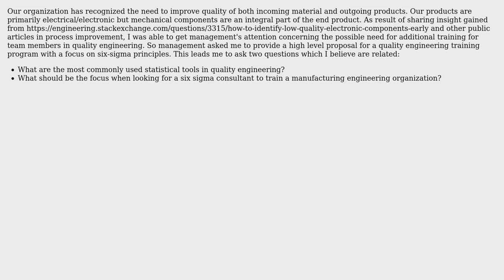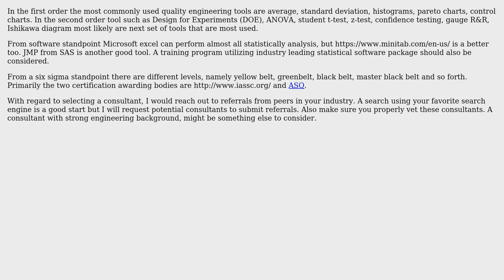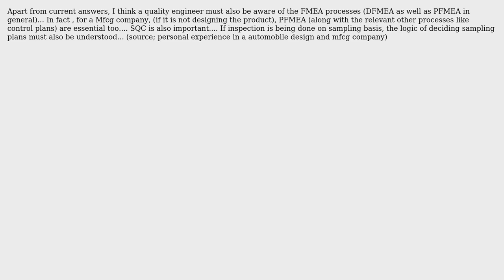Engineering: Guidelines to develop quality engineering training content and select a trainer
With thanks & praise to God, and with thanks to the many people who have made this project possible! | Content (except music & images) licensed under CC BY-SA | Music | Images & others | With thanks to user user1586 user shishir user KingsInnerSoul user 706Astor and the Stack Exchange Network Trademarks are property of their respective owners. You are responsible for your own actions.